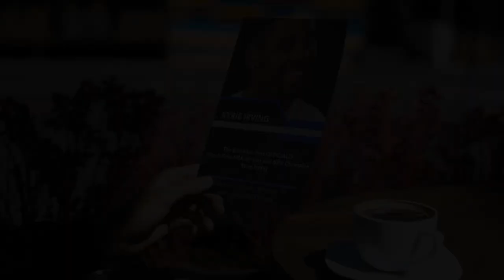Brooklyn Nets Officially Sign Kyrie Irving | What's The 411Sports | NBA Basketball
The Brooklyn Nets have signed free agent guard Kyrie Irving. Per team policy, terms of the deal were not released.